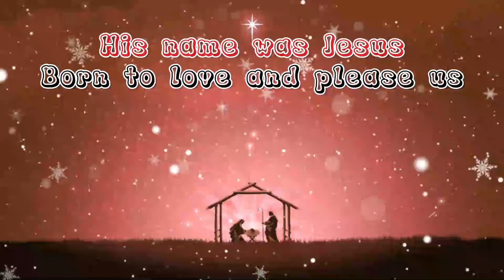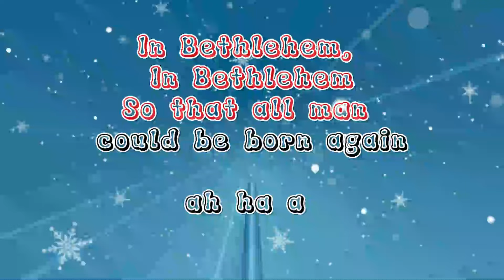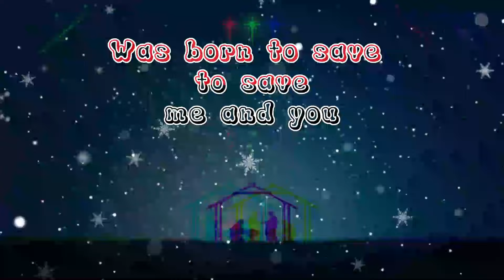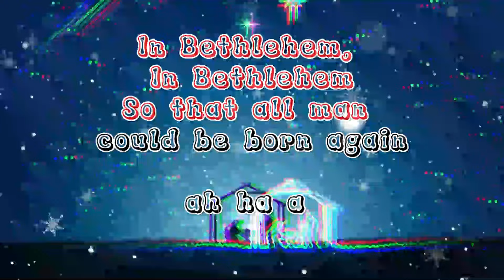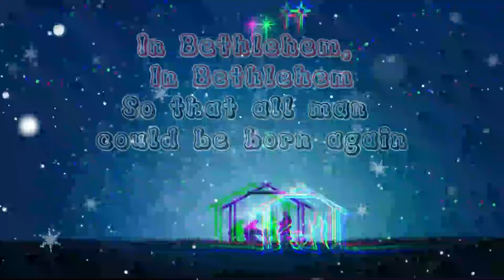The Surprising Truth About Bethlehem, Anna Kyptakova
Experience the magic of Bethlehem in this touching video that explores the birthplace of Jesus and the significance of Christmas. Join us on this spiritual journey and feel the presence of the holy land.